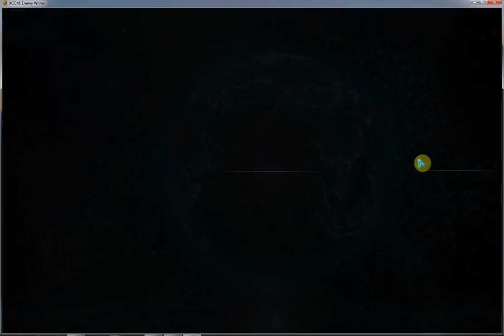XCOM attacks Elite Alien Supersoldier Base - EXALT base Attack Enemy Within